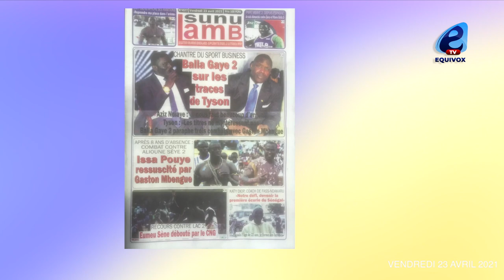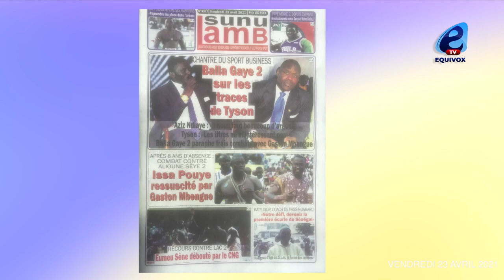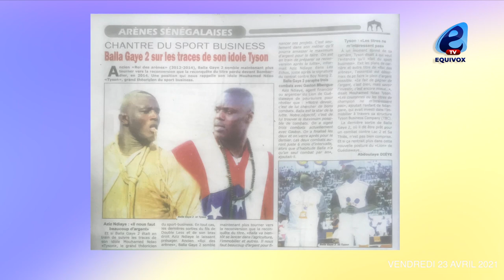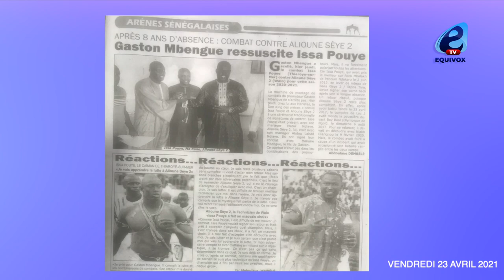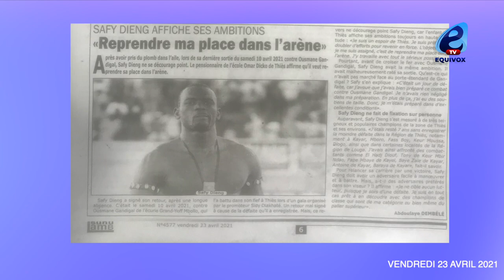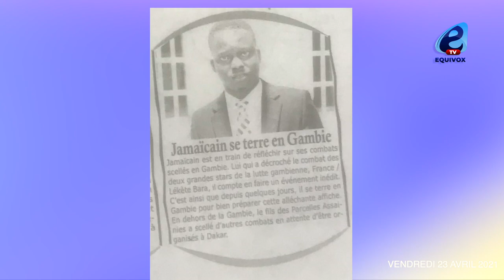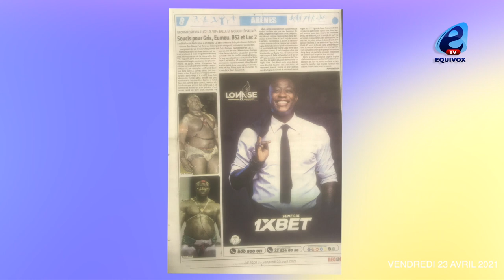Aziz Ndiaye agent de Balla Gaye 2, déclare : "Il nous faut beaucoup d'argent"